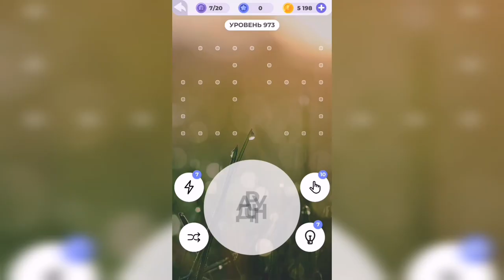Линия слова / Лесная чаща / Уровень 973